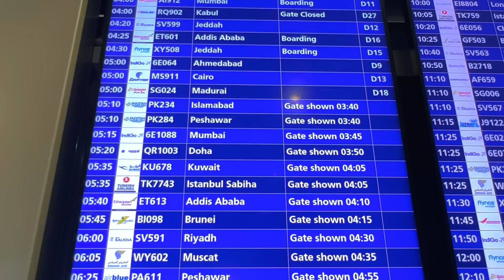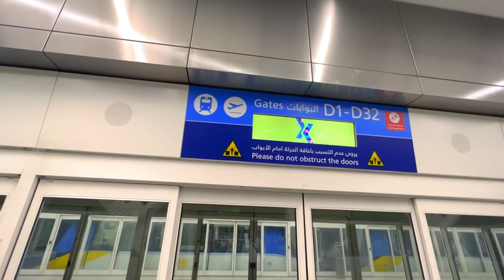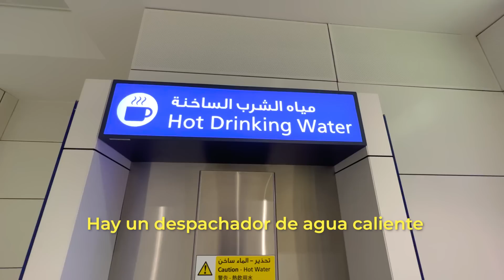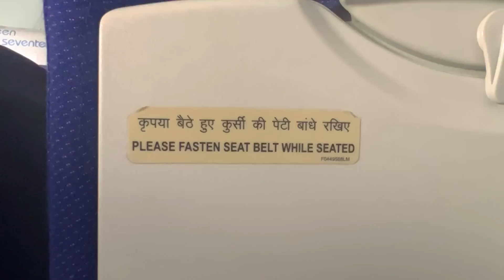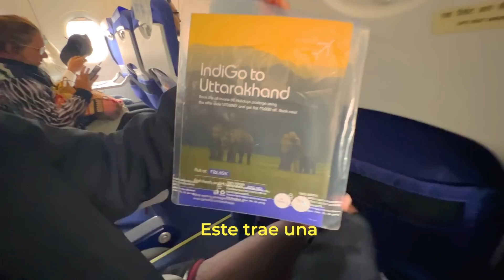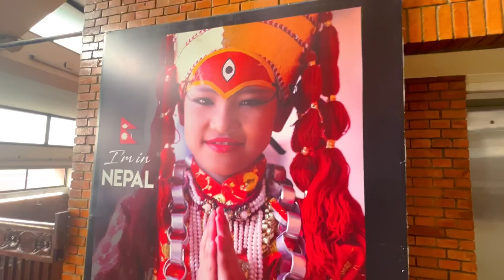Así es la aerolínea MAS BARATA del MUNDO | INDIGO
Probamos la aerolínea de bajo costo más popular en la India, pero no sabíamos lo que nos esperaba.